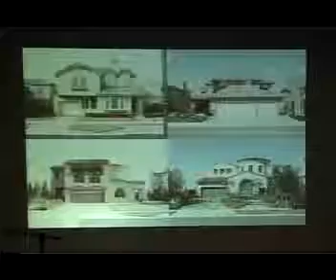Session 4: Pushing Historical Boundaries - LIVE/ACC 2008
A short look at Session 4: Pushing Historical Boundaries panel at Emily Carr University of Art and Design in Vancouver, Canada, on November 8, 2008.

Panelists: Nicholas Galanin, John Powell, Loretta Todd, Henry Tsang.
Moderator: Michael Turner.
Respondent: Bonnie Divine.

Co-presented by LIVE Biennale of Performance Art and the Aboriginal Curatorial Collective (ACC) as part of the Shaq'asthut - Gathering Place Colloquium.

Curator: Maria Hupfield.
Videography and editing: Elisha Burrows.